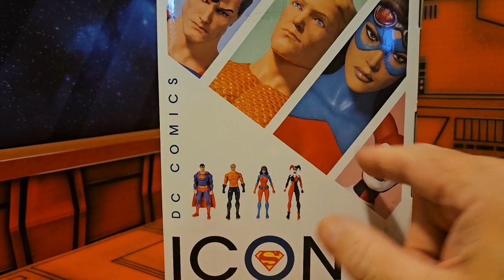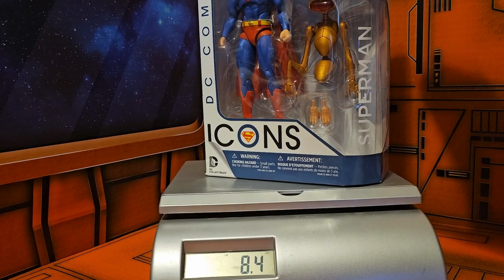DC Icons Superman: The Man of Steel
Review of DC Icons Superman: The Man of Steel figure set